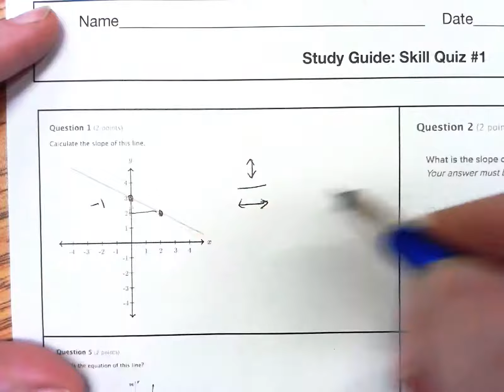Study Guide, Question #1